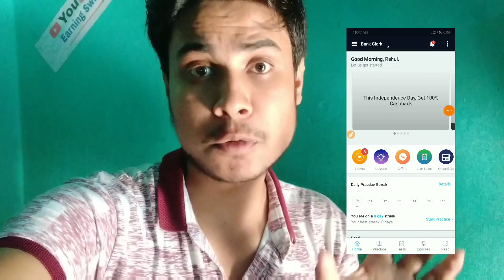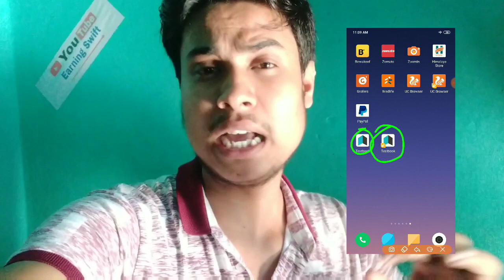Paytm new add money offer || ₹5+₹5+₹5+₹5+₹5|| Unlimited trick instant in paytm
Must enter reffer code - BP6ZN5